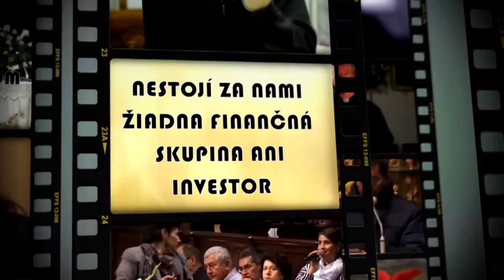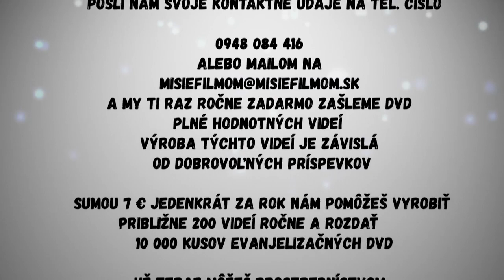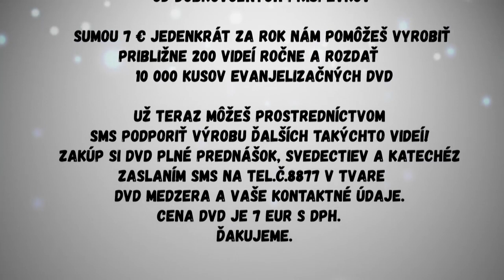Marián Kuffa Boh na prvom mieste